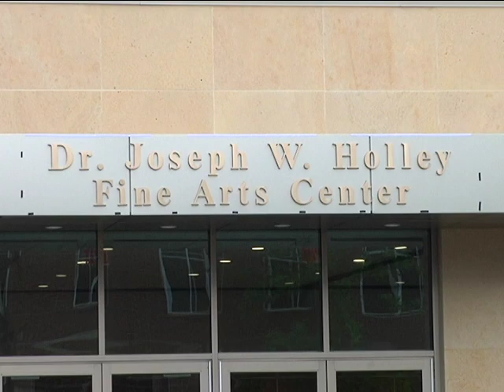Dr. Joseph W. Holley Fine Arts Center Naming Ceremony 2019